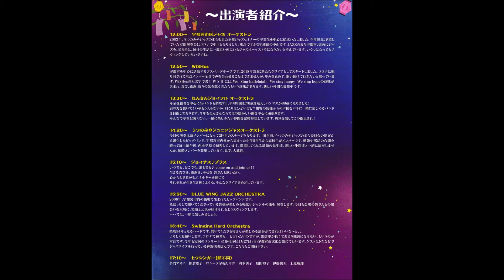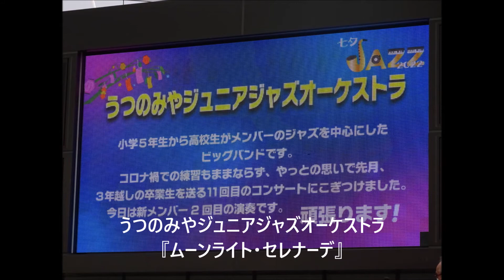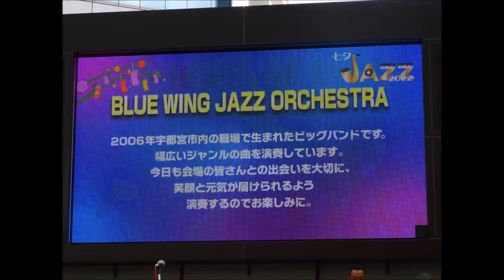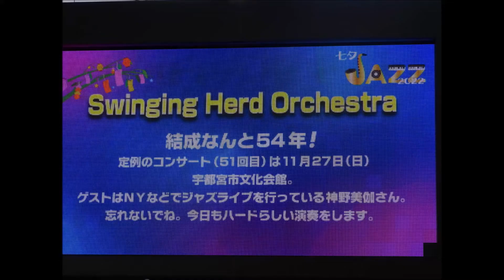20220710 七夕ジャズ オムニバス版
2022/7/10に宇都宮市オリオンスクエアで開催された『七夕ジャズ』で、３番目以降のバンド演奏を聴いてきましたので、各バンド１曲（Swinging Herd Orc.は２曲）を集めてみました。
①ねんきんジョイフルオーケストラ　『スリーピー・ラグーン』
②うつのみやジュニアジャズオーケストラ　『ムーンライト・セレナーデ』
③ジョイナス♪プラス（ゴスペル）　『約束の日』
④BLUE WING JAZZ ORCHESTRA　『フライ・ミー・トゥー・ザ・ムーン』
⑤Swinging Herd Orchestra　『フェスタ・デ・エストレジャス』
⑥Swinging Herd Orchestra　『星に願いを』